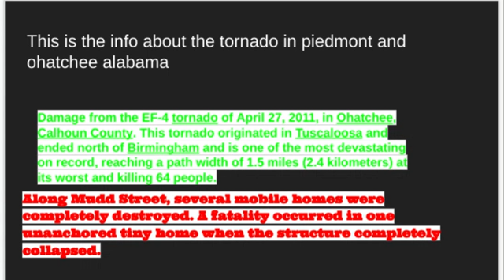Piedmont/Ohatchee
National Weather Service Storm Survey information regarding tornadoes that occurred on March 25, 2021 within the Birmingham County Warning Area.